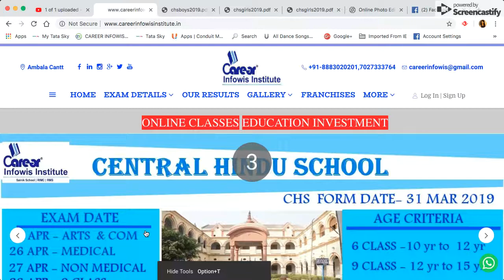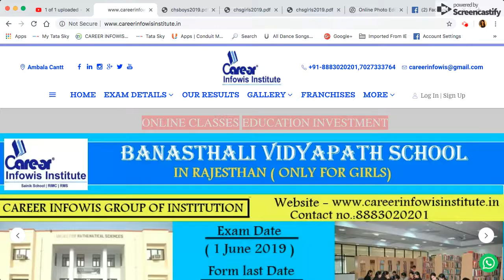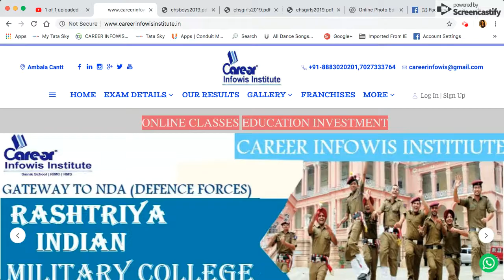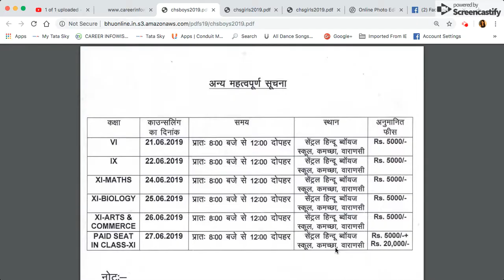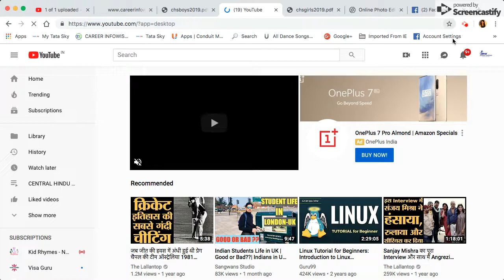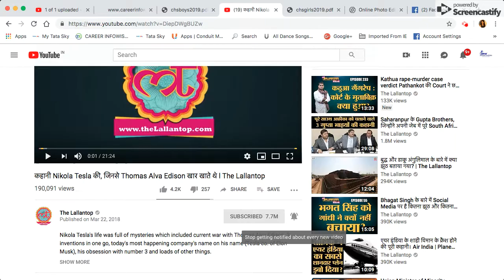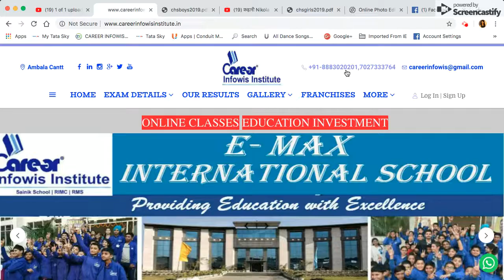सेंट्रल हिन्दू स्कूल COUNSELLING DATES | CHS RESULT 2019 | Er.VINAY RAI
1. 1 Year Training Module Full Session
2. 1and 2 Months Training (NOV-DEC / MAY-JUNE)
3. CENTRAL HINDU SCHOOL Practice Books sets (15 BOOKS + INTERVIEW BOOK)
Central Hindu School / sainik school / military school /rimc dehradun/ navodaya school/gurukul kurukshetra/dagshai public school solan . (hostel facility available )
ADMISSION HELPLINE NO:
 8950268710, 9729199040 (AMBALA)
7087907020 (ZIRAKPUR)